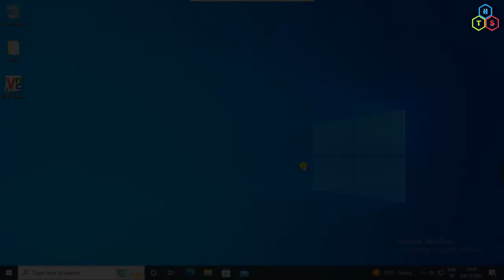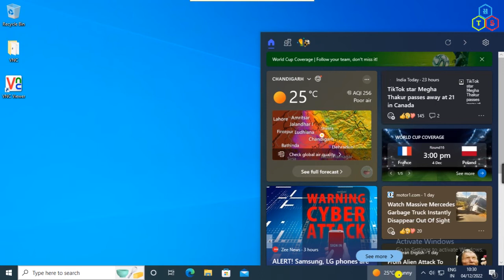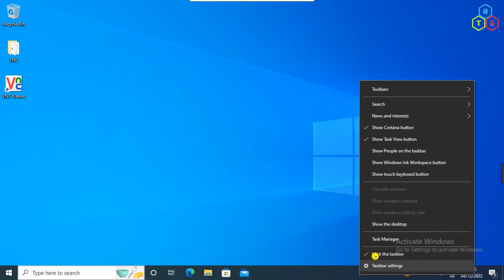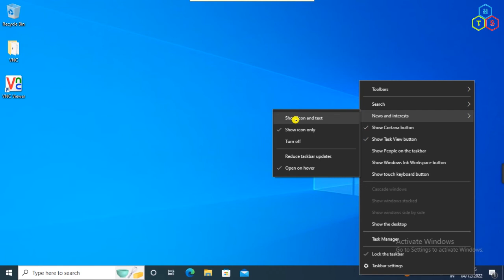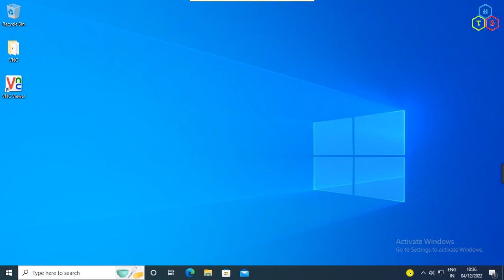How to turn off news notifications from taskbar windows 10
Welcome to Haze Technical Solutions!

Hi all if important new notifications are displaying in your compute's desktop,  You wont to disable this options? Just watch this video and follow the setting.

How do I remove News notification from taskbar?
How do I get rid of the Windows 10 pop up notification?
How do I remove breaking News alert from my computer?
How do I get rid of breaking news alerts?
How do I stop breaking news on Windows?